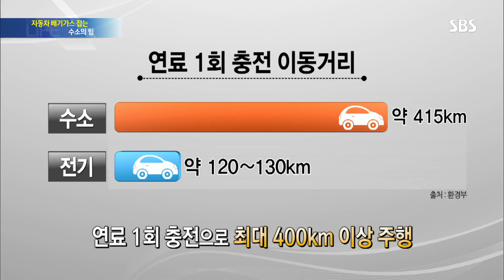배기가스를 잡아 환경도 생각하고 경제적인 수소 연료 @SBS 생활경제 2288회 20160304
SBS 생활경제 2288회 20160304 SBS

자동차에 기름 대신 수소를 연료로 사용하여 연비도 늘리고 환경도 생각할 수 있는 방법이 있어 알아보았다.